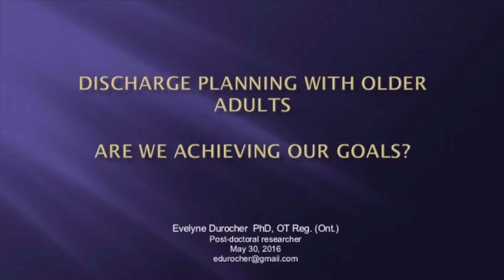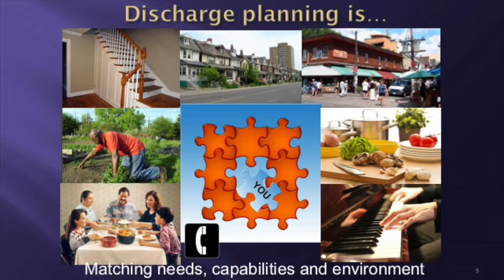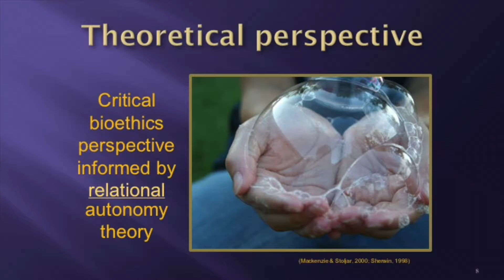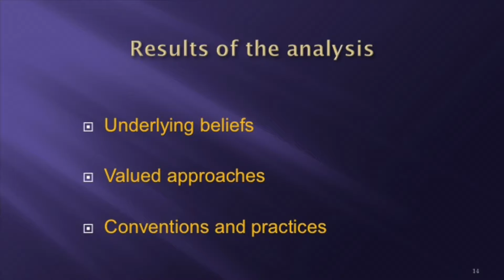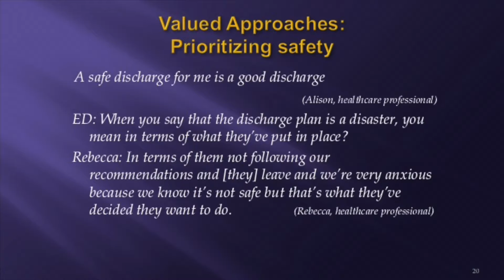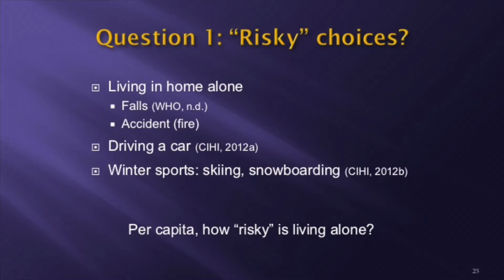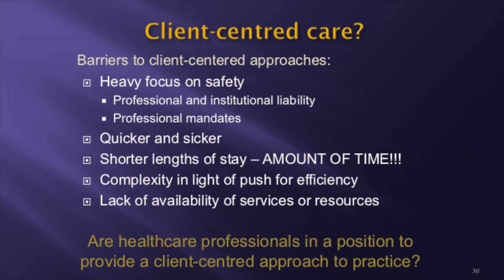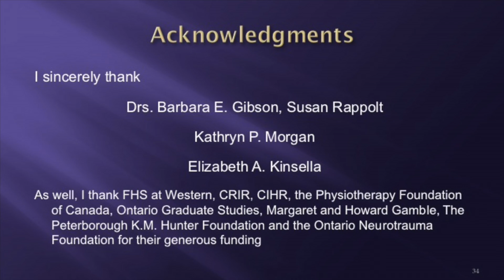RGP Rounds - May 2016